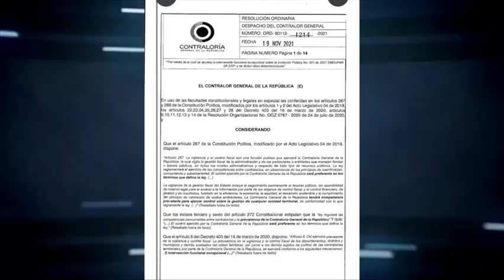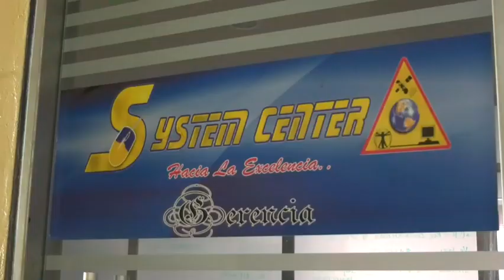Quinceañera gravemente herida tras ser apuñalada por su marido